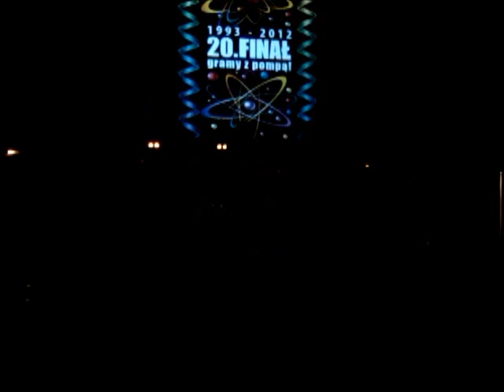Legendarne Zdready - WOSP Nasielsk - Krzyk